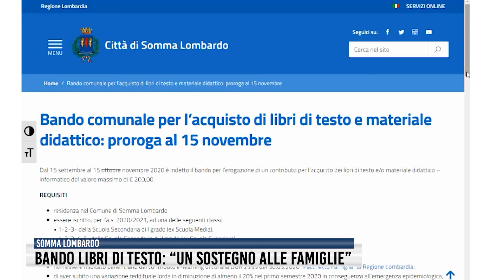Bando libri di testo: "Un sostegno alle famiglie"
È stato prorogato al 15 novembre il bando del Comune di Somma Lombardo per l’acquisto di libri e materiale didattico – informatico. Il contributo, del valore massimo di 200 Euro, è rivolto alle famiglie che a causa dell’emergenza Covid hanno perso il lavoro o visto diminuire il proprio reddito.
Possono presentare domanda i residenti con figli iscritti alle scuole secondarie di primo e secondo grado e ai centri di formazione professionale che abbiano sostenuto spese per l’acquisto dei libri di testo o di altro materiale scolastico.